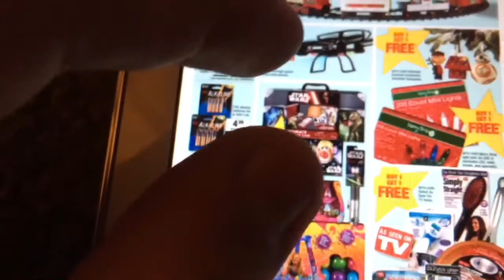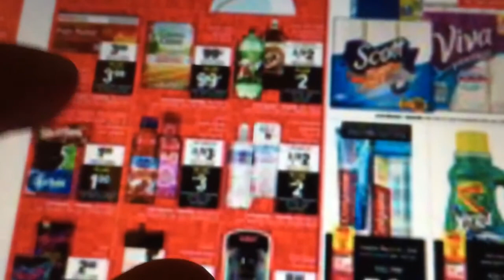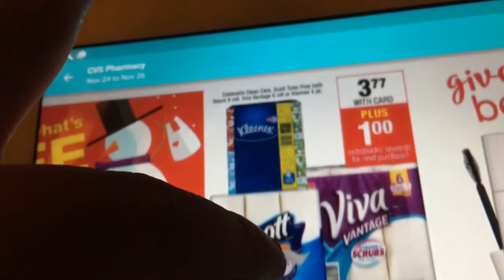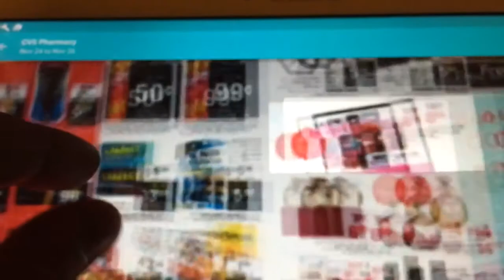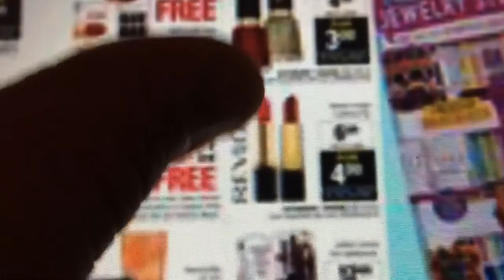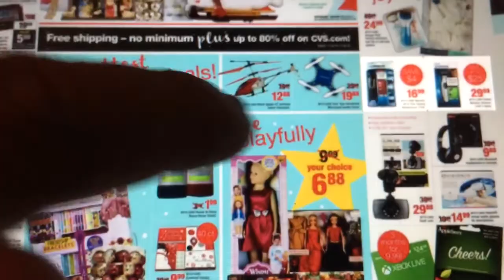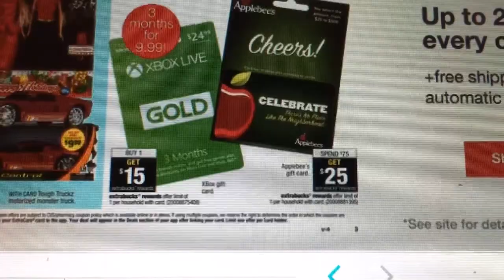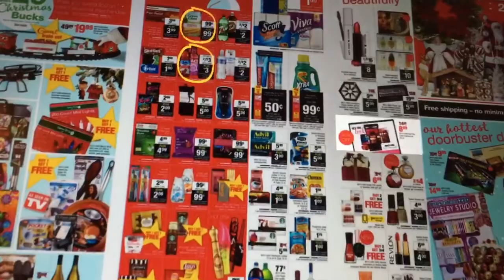CVS Matchups Black Friday 11/24 to 11/26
Hi Everyone! This is Eric with Crazy Couponing with Eric, and I am here to present to you my CVS Black Friday matchups.